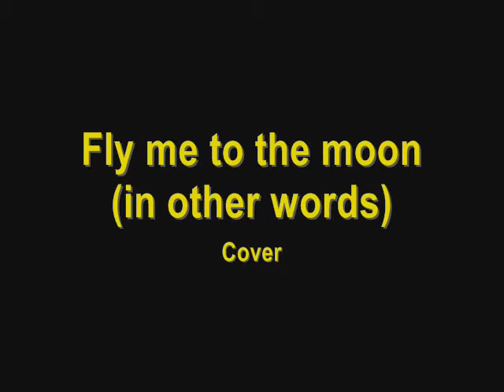Fly me to the moon (performed by Julie London)